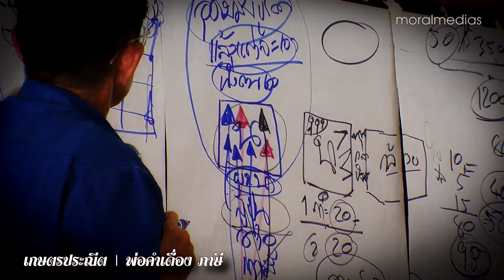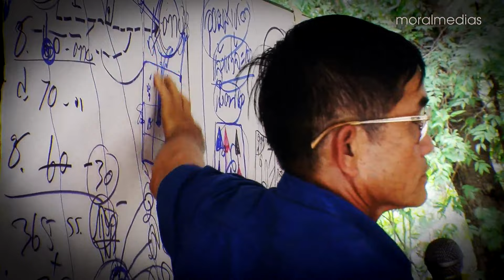ชีวิตออกแบบได้ | ตอน ๕ เกษตรประณีต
พ่อคำเดื่อง ภาษี

อุตสาหกรรม ทำให้เราเข้าใจว่า การผลิตโดยใช้ทรัพยากร แรงงาน  ผลิตสินค้าเพื่อจำหน่ายไปยังสถานที่ต่าง ๆ เป็นจำนวนมาก จะยังความร่ำรวยมาให้กับผู้ประกอบการ ซึ่งก็เป็นความจริง

เมื่อเวลาผ่านพ้นไป เราหลาย ๆ คนตระหนักว่า เราไม่ได้ 'มาก' อย่างที่เราเข้าใจ กลับซ้ำทำให้ทรัพยากรตามธรรมชาติต่าง ๆ ถูกใช้ไปอย่างไม่มีขอบเขตจำกัด กระทบถึงบ่วงโซ่แห่งความเป็นไปของธรรมชาติขนาดเล็ก จนสะเทือนไปถึงชั้นบรรยากาศโลก ส่งผลไปยังนอกอาณาเขตของโลก

แนวคิด 'เกษตรประณีต' จึงเป็นแนวทางของการใช้ อยู่ กิน อย่างลงตัว โดยเน้น เล็กที่สุด น้อยที่สุด ประสิทธิภาพสูงสุด